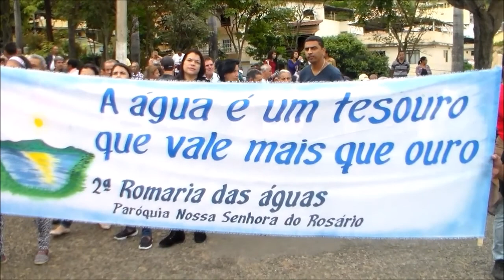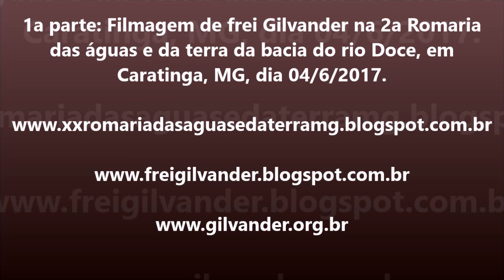Dep. padre João: 2a Romaria das águas/terra da bacia do rio Doce, Caratinga/MG. 04/6/2017. 1a parte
Dep. padre João na 2a Romaria das águas e da terra da bacia do rio Doce, em Caratinga, MG. 04/6/2017. 1a parte, em filmagem de frei Gilvander Moreira